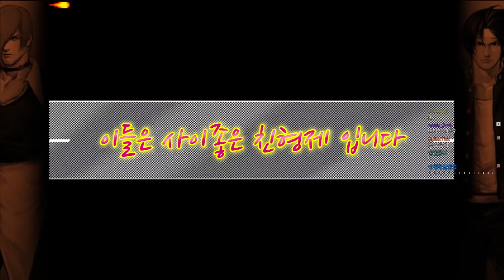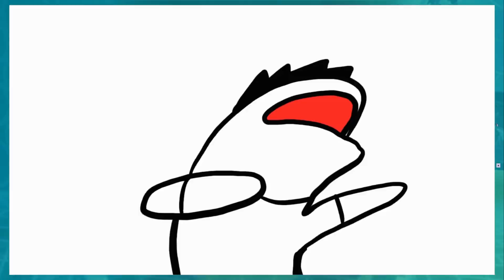형독 이새기 요즘 깝치길래 맞짱 떴습니다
편집 : 쉬림프 님

썸네일 : YunoGT 님